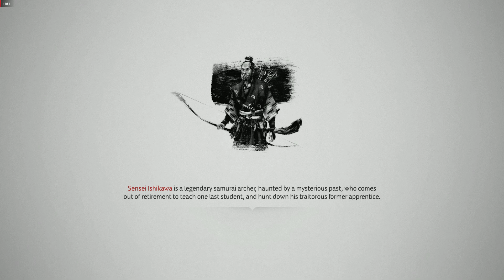Ghost of Tsushima (Izuhara) || Gameplay Part - 31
"Ghost of Tsushima is a 2020 action-adventure game developed by Sucker Punch Productions and published by Sony Interactive Entertainment. The player controls Jin Sakai, a samurai on a quest to protect Tsushima Island during the first Mongol invasion of Japan"